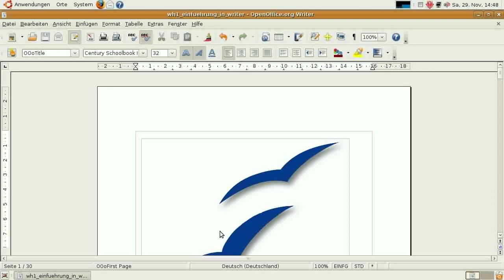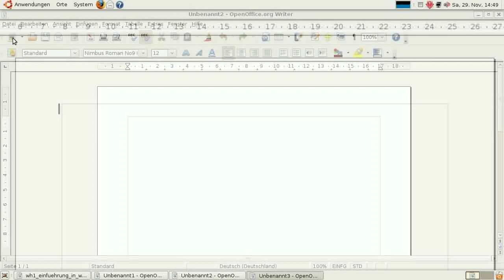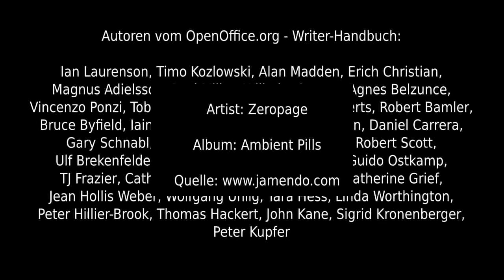Screencast 061 - OpenOffice.org - Writer - Ein neues Dokument erstellen